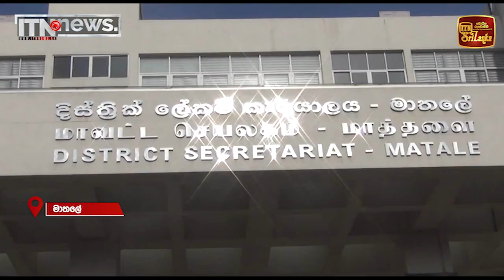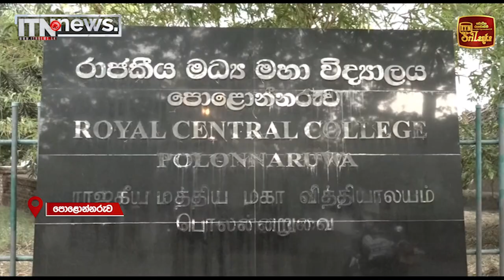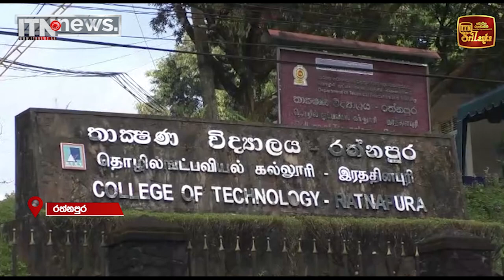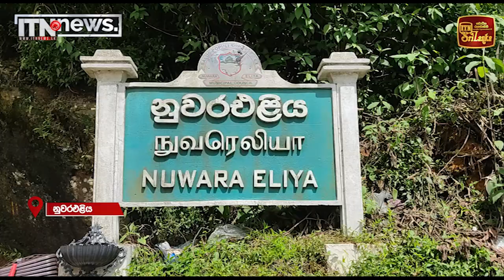ජනාධිපතිවරණයට සියල්ල සූදානම් - ඡන්ද පෙට්ටි ප්‍රවාහනය සාර්ථකව